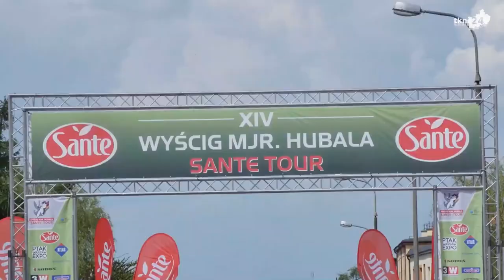Konecczanin organizuje Mistrzostwa Polski Amatorów w Kolarstwie w Busku i Kazimierzy